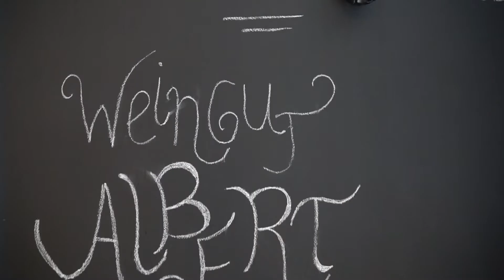Weingut Albert - St. Leon-Rot | Badische Weinhoheiten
Ein Geheimtipp: Der 2019er Weißburgunder trocken vom Weingut Albert in Sr. Leon-Rot im Kraichgau. Macht Euch selbst ein Bild von Erwin-Peter Albert und seinen Weinen!